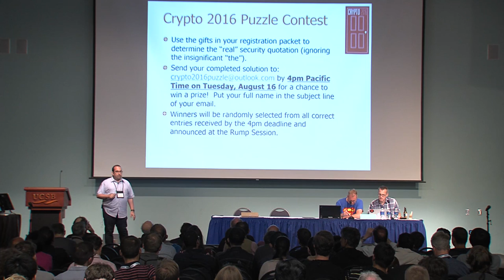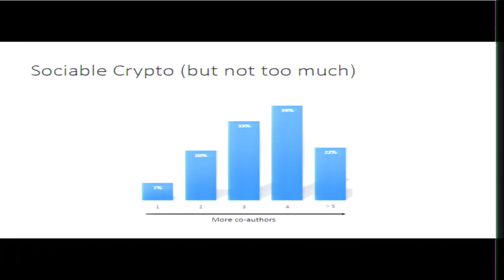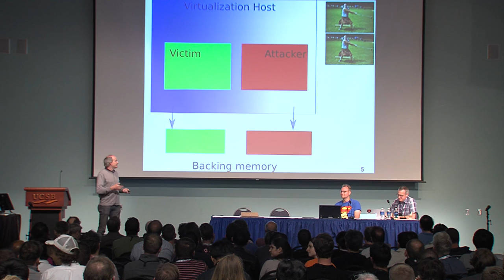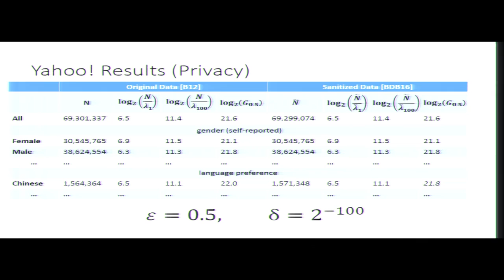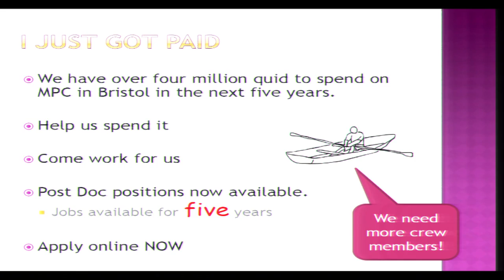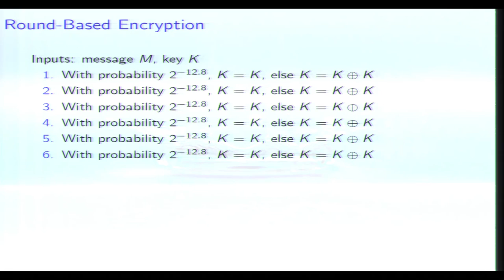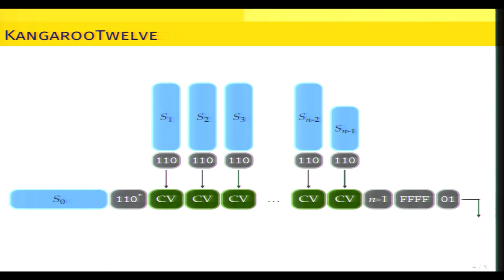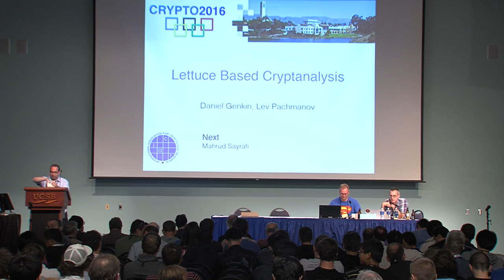Crypto 2016 Rump Session Part 1